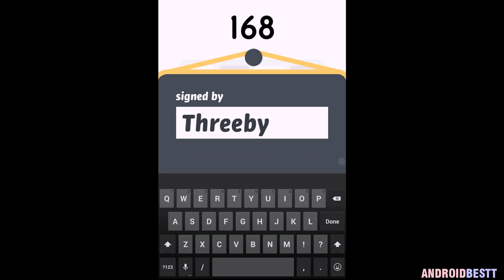Threes! - Android Gameplay Trailer HD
Description: Threes is tiny puzzle that grows on you. 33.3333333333% OFF FOR A LIMITED TIME!
"You might as well delete Candy Crush Saga now." ~ Pocket Gamer
"Threes! is at once nicotine and soul food, magnificent and deadly." ~ 10/10 EuroGamer.
"It's surprisingly adorable, for a game starring numbers." ~ Joystiq
"It's the kind of game that embosses the rules on your brain within 30 seconds, but then compels you to spend the next two hours playing." ~ Pocket Tactics
Explore our little game's deep challenge and grow your mind beyond imagination. Optimized for Android and human brains.
³ Endless challenge from one simple game mode
³ An endearing cast of characters
³ A heart-warming soundtrack
³ No IAP - Threes is a complete experience the moment you download it
Honorably mentioned for Excellence in Design by the Independent Games Festival.
From the makers of PUZZLEJUICE:
³ Designed by Asher Vollmer
³ Illustrated by Greg Wohlwend (Ridiculous Fishing, Hundreds)
³ Scored by Jimmy Hinson (Black Ops 2, Mass Effect 2)
³ Android by Hidden Variable (Bag It!, Tic Tactics)
Threes grows with you and you'll grow with Threes